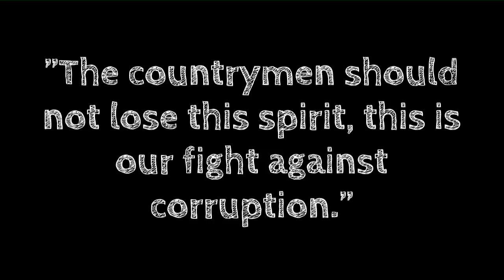Samasamajam - idream-imagine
This song is a shout for change, call for progress, by every citizen of India.
Composed and performed by Uday Neel,
Mixed and mastered by Uday Neel
Lyrics by Chandu
Visuals by Varaprasad.

Copyright of idream-imagine 2013.